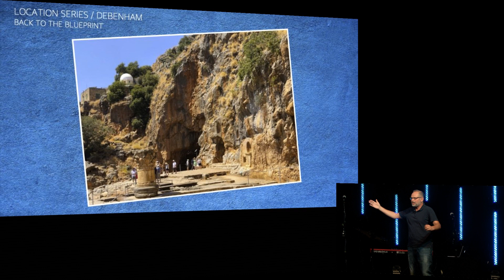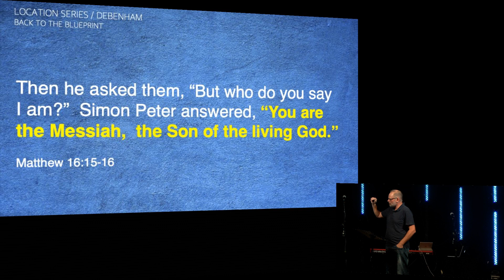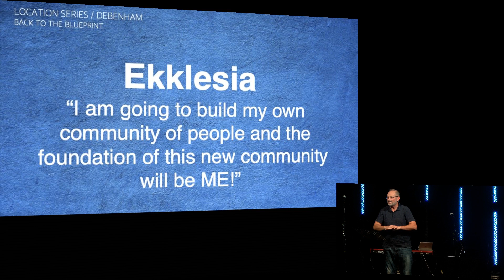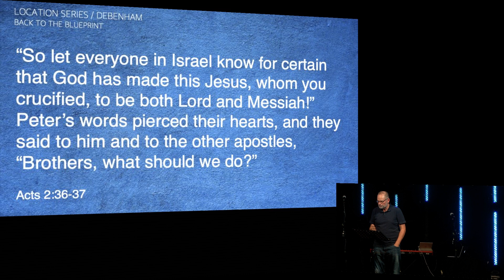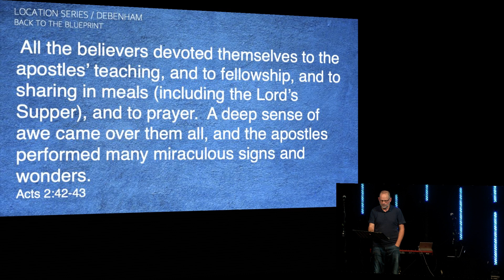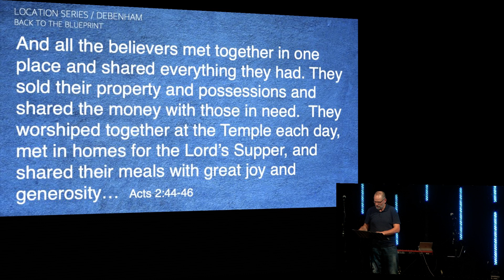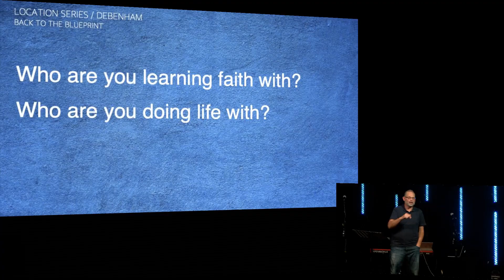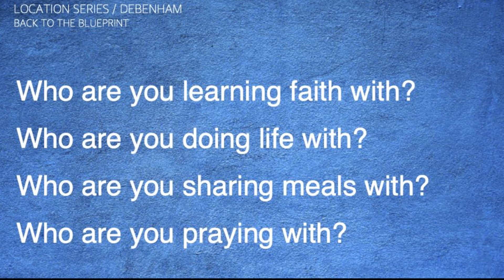Back to the Blueprint - Steve Fenning (Part 1)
Ever considered what the original plan for church was? What the blueprint was that it was built from? Have we stuck to the guide or wandered off track? How can we make a difference in building a church that helps people find & follow Jesus? In November at Forge Debenham we will be rolling up our sleeves and considering what part we can play, what skills we’ve been given and what our passions are. It might take some work, it might take a change in mindset, but we’re excited to get back to the blueprint…